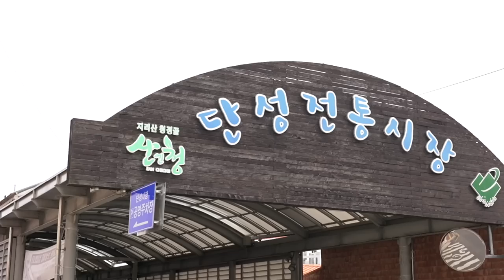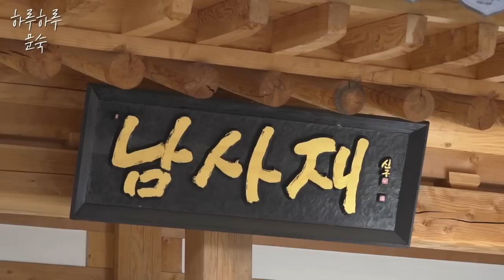지리산 산청에서 봄나물 도전기 🌱ㅣ돈(돌)나물 봄 파스타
안녕하세요. 배우 문숙입니다. 💚

오늘은 지리산 근처에 있는 산청의 단성시장에 다녀왔어요.
봄나물이 많이 나왔다고 해서 방문했어요.

상인분들이 직접 레시피도 알려주시고, 즐겁게 만나뵙고왔는데요.
시장에서 산 돈(돌)나물과 직접 가져온 옥수수 펜네로 파스타를 만들어봤어요.

전통 음식 재료를 이용한 도전이였는데요.
생각보다 정말 맛있었답니다.

다음주에는 시장에서 산 봄나물 3종을 무쳐서 반찬을 만들어 볼게요.🌱

건강한 하루하루 보내시고, 다음 주에는 새로운 자연식 레시피로 돌아오겠습니다.
감사합니다.

[문숙의 돈나물 봄 파스타]

@기본 재료@
펜네, 돈나물, 양파, 마늘, 소금, 올리브유, 파슬리, 올리브유, 천일염

1. 펜네 파스타 면을 삶아주세요.
2. 올리브유를 두른 팬에 마늘과 양파를 볶아주세요.
3. 천일염으로 간을 해주시고 돈나물을 넣은 후에 같이 볶아주세요.
4. 펜네와 파슬리를 넣고 섞어주시면 됩니다.